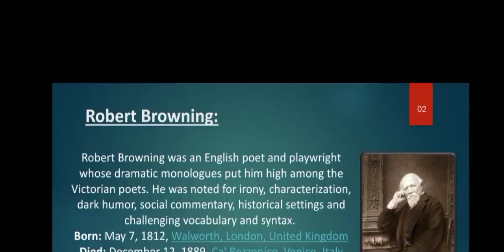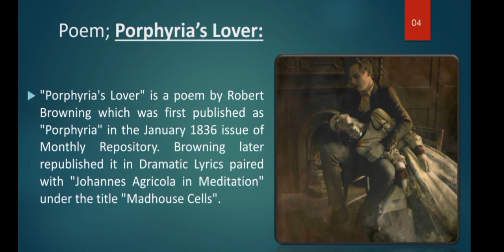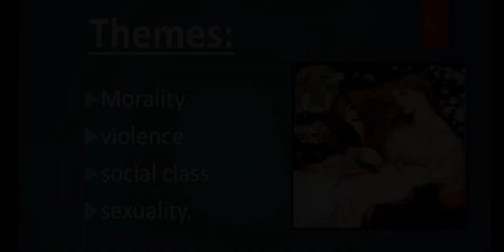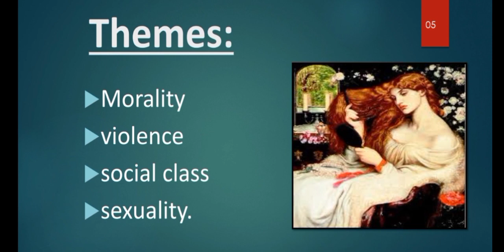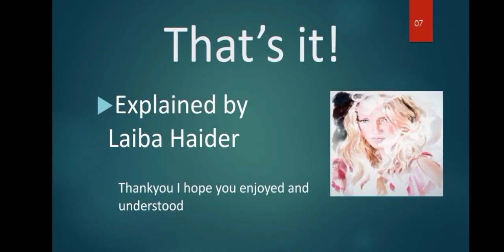"Porphyria's lover" by Robert Browning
explained by "Laiba Haider" student of BS English IV